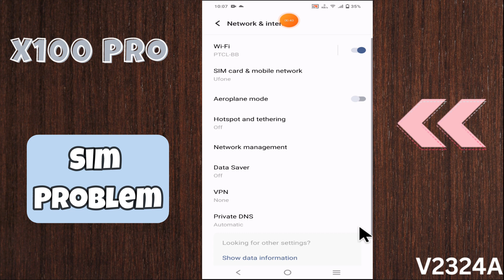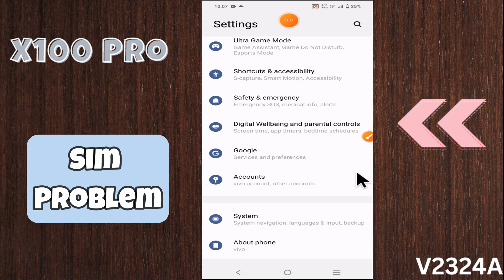Sim Problem Vivo X100 Pro || How to solve sim issues || Sim not working || Sim problem solved